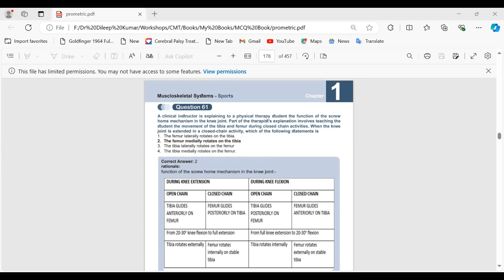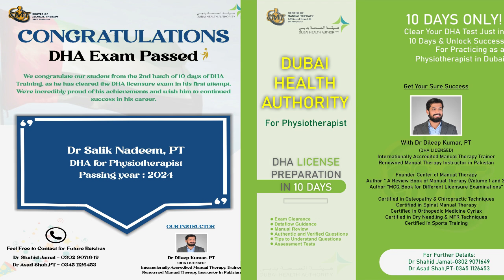Experience, Tricks and Feedback by Dr Salik Nadeem after clearing DHA License for physiotherapists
Here is a short video from another participant who have recently cleared DHA paper successfully from our training session for the DHA licenses, batch 2. He is also sharing how this training academy helped him to pursue his dream to clear paper.  In the DHA paper, several questions are repeated with the same concept, so if you understand the concept, you can easily tackle the questions without memorizing them all.

I believe that the key to passing the examination is understanding the concepts. Our academy has three trainers who focus on clarifying these concepts before providing assessment tests for practice. We offer a 10-day training program at a reasonable fee, with the assurance that candidates who follow our instructions will pass the test.

In our last batch, batch 1, we had 7 enrollees, 3 of whom have already passed the exam, and the remaining 4 are planning to attempt it in the future. We also offer assistance with licensing and dataflow for Gulf countries.

DHA Licenses Training classes
Duration: 10 days
Classes: 20
Mode: Online via Zoom
Subjects: 10

Breakdown
Each class every day.
Classes 1 for every subject, selected topics, and its explanation..
Classes 2, 100 MCQs for every subject...
2 self-assessment tests of 250 questions..
This breakdown will be repeated for every subject...
Provisions: At the end of training
1000 to 1500
Authentic and Certified MCQs
Soft files with questions.
70_80 % clearance of paper..

Facilitator:
Dr Dileep Kumar, PT
DHA Licensed PT
Internationally Certified Manual Therapy Trainer (UK),
Renowned Manual Therapy Instructor in Pakistan,
Founder Center of Manual Therapy

For Registration, Course Content and More info contact
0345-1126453 or 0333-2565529 or visit Center of Manual Therapy